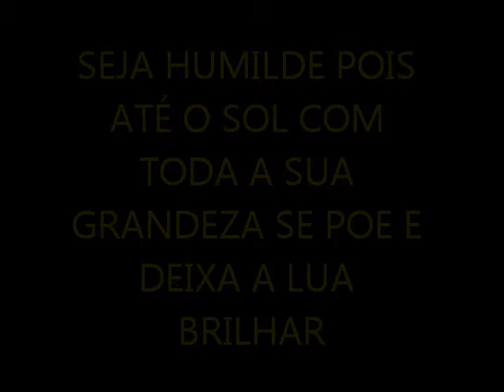Piloto Do Mandela Boladão Artigo 12 Mandela ( Dj Ld Do Jacaré )